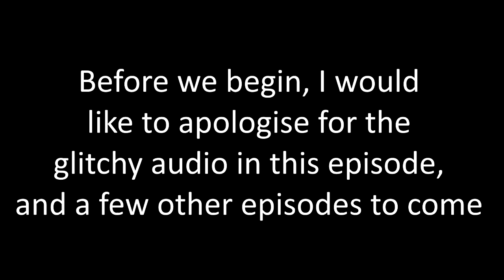The power of the phantom ruby! | TGM Plays:Sonic Forces #5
Our army gets decimated, then we get beaten by Infinite. Overall, a pretty bad day at the office...